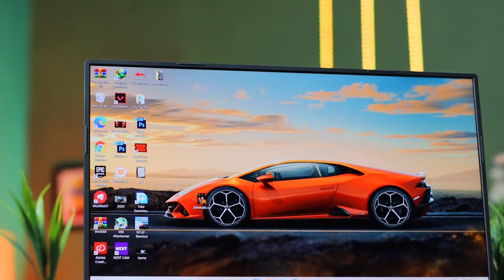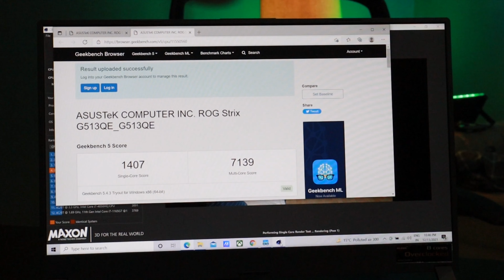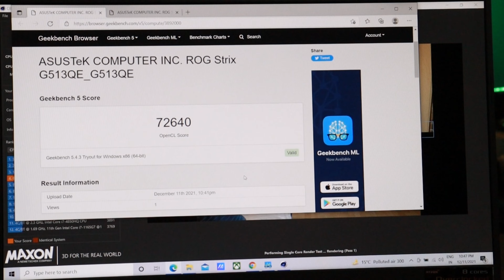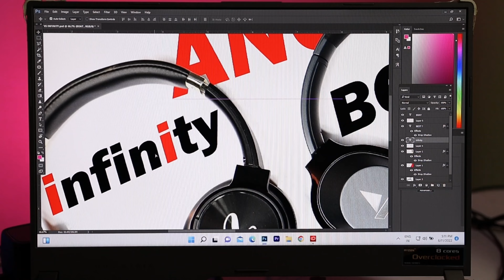Best Gaming Laptop Around 1 Lakh* || Asus G15 Strix 🔥|| Ryzen 9 || 3050ti || 300hz